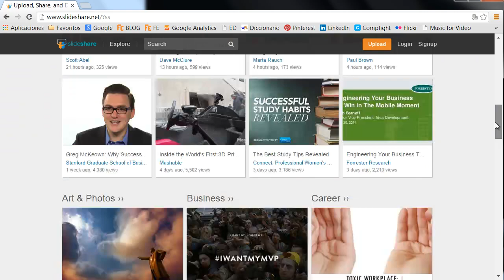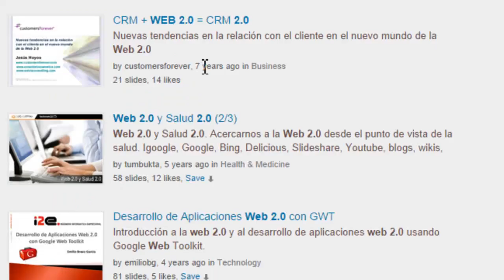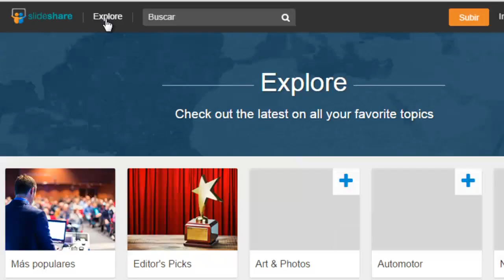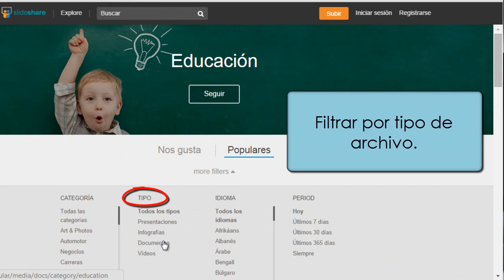Slideshare: Cómo hacer búsquedas y explorar en Slideshare - Funcionarios Eficientes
SlideShare empezó con un objetivo sencillo: compartir conocimientos en línea. Desde entonces, SlideShare ha crecido y se ha convertido en la comunidad más grande del mundo para el uso compartido de presentaciones y otros contenidos de tipo profesional.

SlideShare se fundó en octubre de 2006 y fue adquirido por LinkedIn en mayo de 2012. Permite a los usuarios cargar y compartir fácilmente presentaciones, infografías, documentos, vídeos, PDF y seminarios web. En el cuarto trimestre de 2013, el sitio recibió una media mensual de 60 millones de visitas únicas y 215 millones de visitas de páginas. SlideShare se encuentra entre los 120 sitios web más visitados del mundo.

¿Qué uso le puedes dar a Slideshare?

• Descubrir y aprender
SlideShare se compone de más de 15 millones de cargas de individuos y organizaciones con temas que van desde la tecnología hasta la educación, pasando por la gestión de empresas y el turismo. Busca lo que te interesa y aprende de fuentes muy solventes. También puedes descargar SlideShares para leerlas o utilizarlas como referencia en otro momento.

• Compartir y presentar
Presenta o comparte tu contenido con tus compañeros, clientes, amigos y seguidores. Se pueden ver en público y en privado.

• Inspírate
Los mejores comunicadores, publicistas, diseñadores y artistas comparten sus trabajos en Slideshare. Explora las SlideShares más destacadas e inspírate para diseñar tus diapositivas. Observa cómo utilizan las fuentes, las imágenes, o los colores y formas.

A continuación te adjunto un tutorial y un video-tutorial en el que aprenderás a sacarle todo el partido al buscador avanzado de Slideshare.